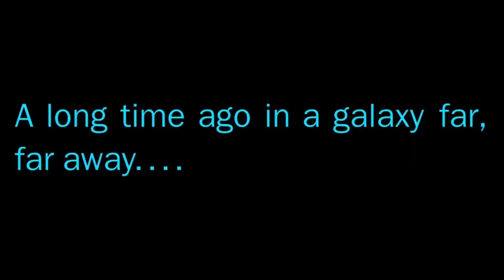Desgraçando o RedLetterMedia - Rouge One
Não costumo postar minhas fã-dubs no YouTube, mas esta era boa demais para não abrir uma excessão.